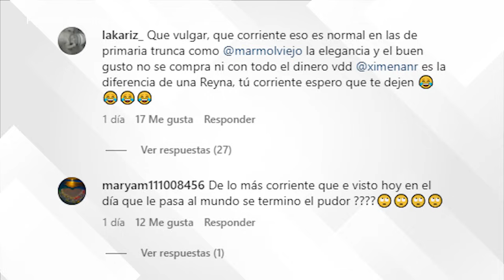Critican a Danna Paola por fotografía con su novio; la tachan de “indecente”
Tras subir varias fotos en festejo de San Valentín Danna Paola y novio reciben varias críticas tachando de “indecente” a la cantante